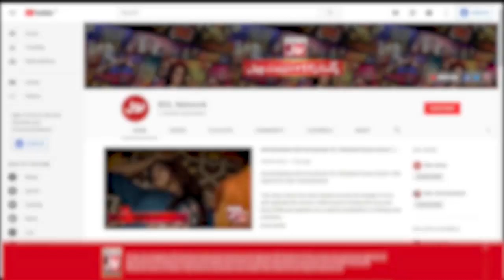Rings On Chair | Game Show Aisay Chalay Ga | Danish Taimoor Show | BOL Entertainment